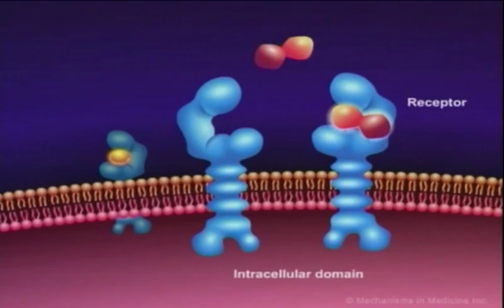Kalam Ennas - Dr Nabil Habib - Report - رأي نقابة الصيادلة ووزارة الصحة